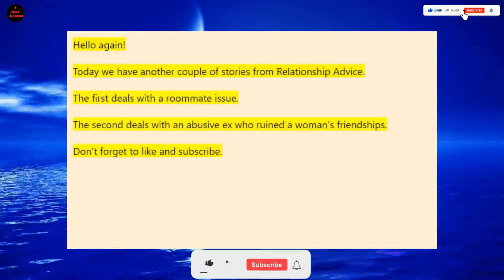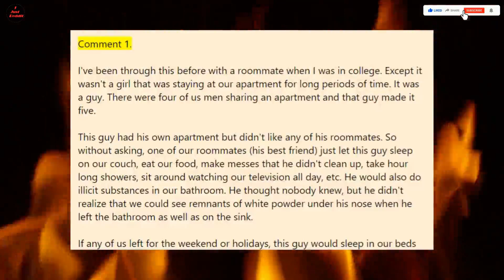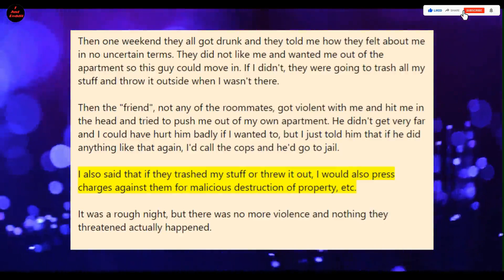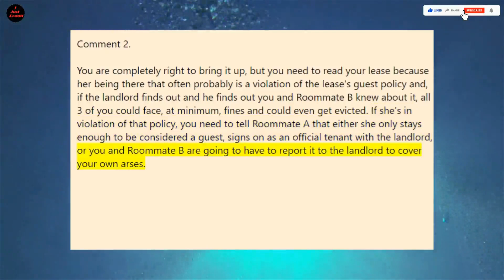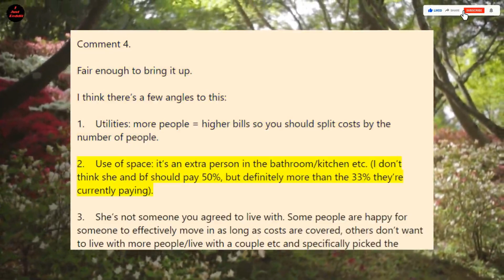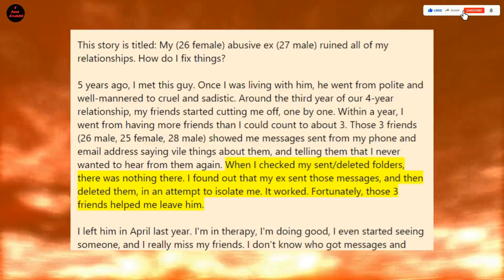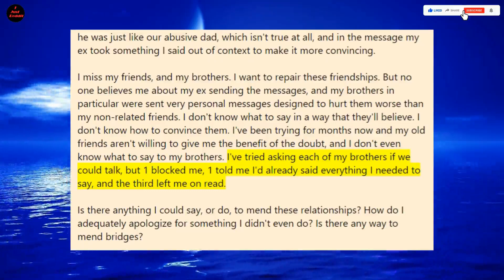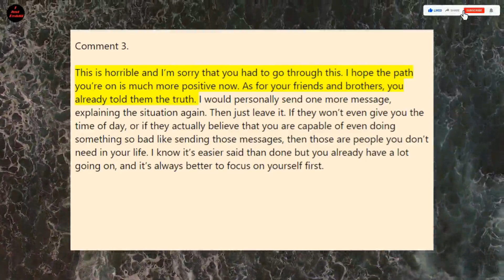ABUSIVE EX RUINS ALL OF HER RELATIONSHIPS WITH FRIENDS AND FAMILY! (r/Relationship_Advice)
Reddit Stories - Relationship Advice

r/Relationship_Advice
r/SurvivingInfidelity
r/Relationships
r/Divorce
r/Cheaters

Stories about infidelity and how to survive.
Stories about Cheaters.
Stories with cheating husband and cheating wife.
Stories and relationship problems.

Thanks!!!

Comments welcome.